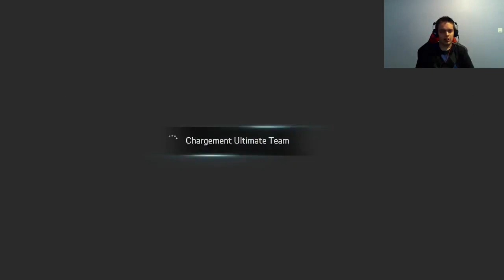FUT 15 ••►PACKS TO D1 #36 | "DÉCEPTION"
► TU VEUX ACHETER DES CRÉDITS, SITE FIABLE ET A BAS PRIX (SITE EN FRANCAIS) :

► ALLOPARADISE : achète des cartes XBOX / PSN grâce a ton crédits de mobile
CODE DE RÉDUCTION : MrCyri73420

► Suit moi au quotidien sur ;

••► Pseudo Origin : CyriYoutube
••► Gamertag : Mrcyri73420